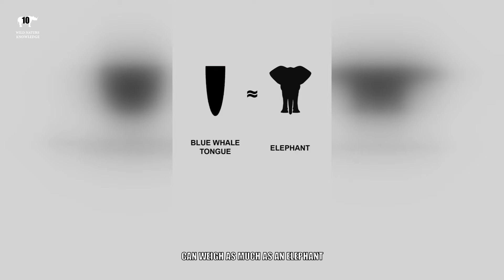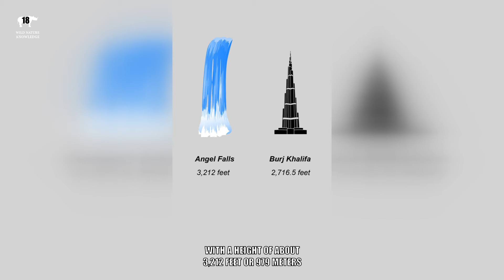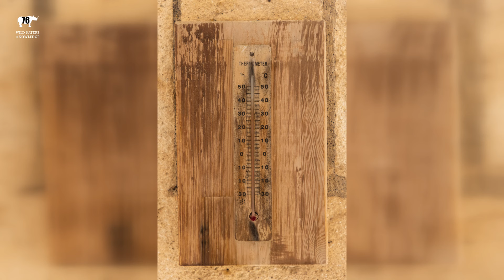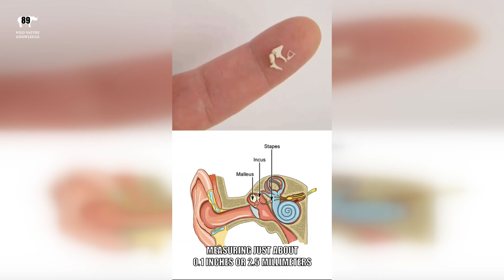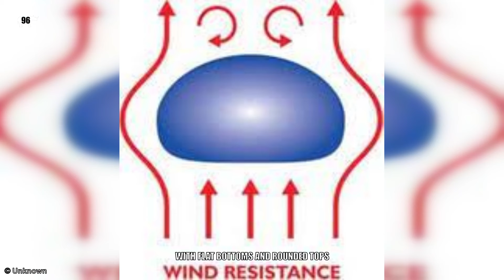100 Facts About Nature You Didn't Know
100 Facts About Nature You Didn't Know
Which nature fact would you add to this list? 👇